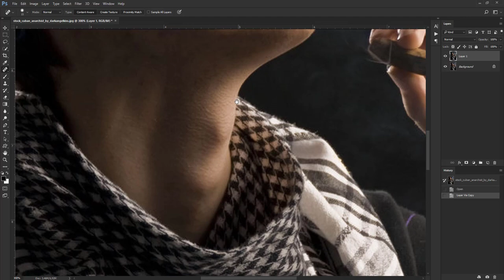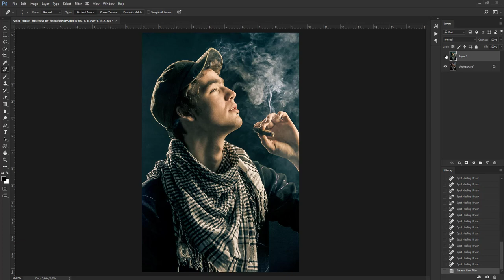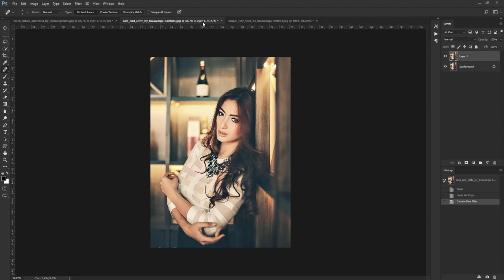Teal and Yellow Color Effect Photoshop Free Camera RAW